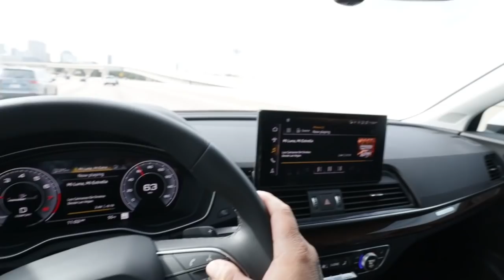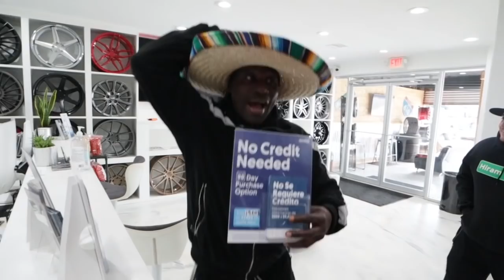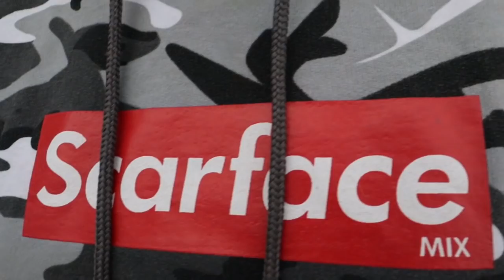NEW CAR AND WHEELS!! For Mrs. SCARFACE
Thank You to 610 Wheels and Tires!